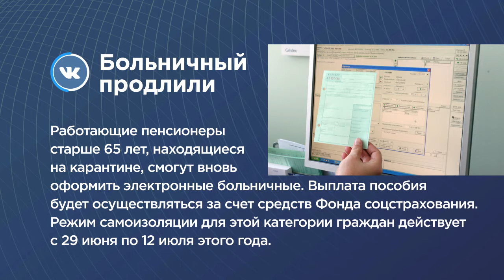КОРОТКО | 03.07.2020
Сколько человек заболело коронавирусом за сутки, где можно увидеть работы молодых дизайнеров Карелии и когда состоится Международный фестиваль «Ruskeala Symphony» - расскажем коротко.